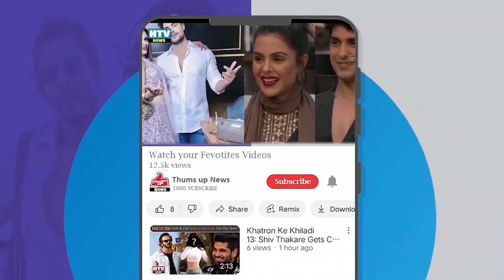Shah Rukh Khan’s Red Chillies Entertainment files FIR over Jawan leaked clips: Report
Hello Friends You're Watching Thums Up Entertainment Youtube Channel In this Channel you can watch Entertainment-filled videos, like our Videos and Share with your Friends Connecting with us Thanks Subscribe My Youtube Channel & Press Bell Icon for More Update Stay with us: